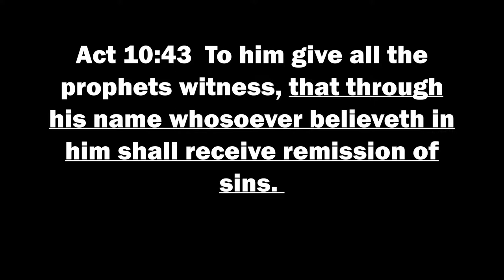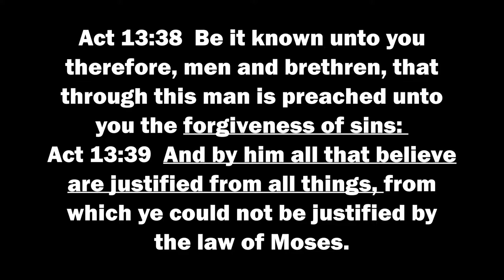Instant GOD's Forgiveness - Just Watch This Video!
Finding forgiveness for your sins is possible without confessing your sins to another person. Is it possible to find God's forgiveness for you all of your sins? Yes

In this video, I explain how to Find GOD's Forgiveness of Sins in Just a Few Minutes! Guaranteed! (Without Going to a Priest!)
and how to Find GOD's Forgiveness of Sins in Just a Few Minutes! Guaranteed! (Without Going to a Pastor!)
You can have your sins forgiven by Christ if you will do what he asked you to do. The Bible has the answer to forgiveness of sins and you can find God's forgiveness in Christ.

Links